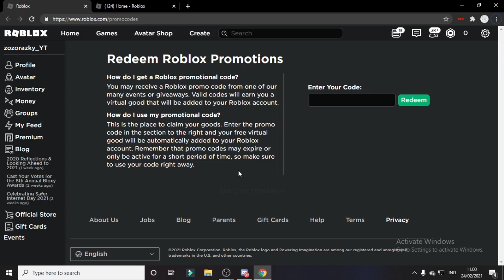[PROMO CODE] CARA MENDAPATKAN KEPALA KUCING ASTRONOT !!! 2021 | ROBLOX INDONESIA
Perkenalkan Nama Saya zozo, Dan Kalian SAZO [Saporter Zozo]. Selamat Datang Di Channel ini Semoga Bisa Bermanfaat Dan Bisa Menghibur kalian Dan Makasih Banyak yang Sudah Banyak Membantu Saya :3 Thanks. Jadi yok Bantu Channel Ini Berkembang Bersama - Sama.